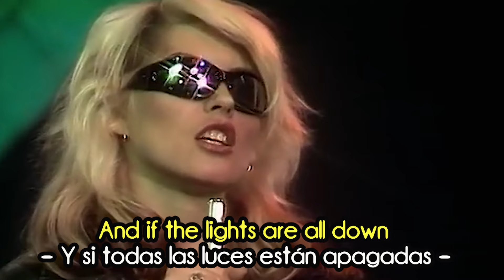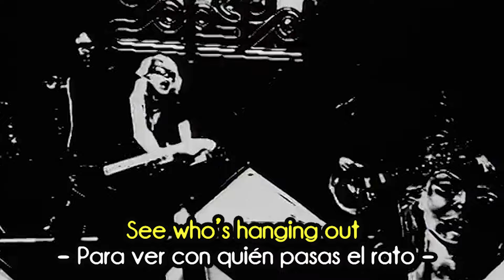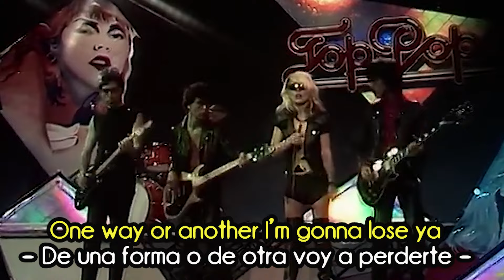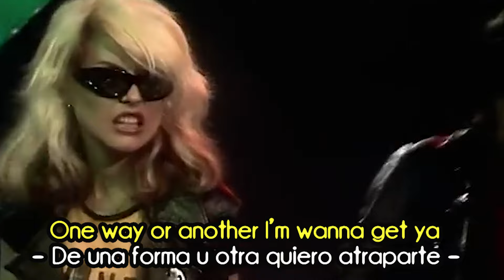ONE WAY OR ANOTHER - Blondie | Subtítulos inglés y español